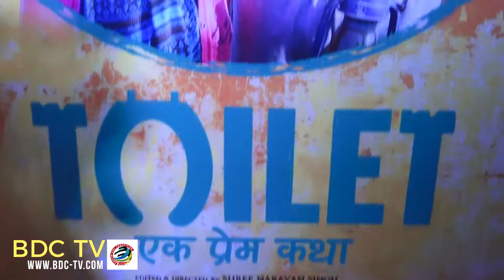PUBLIC REVIEW | Akshay- Bhumi’s Sanitised Romance | Toilet : Ek Prem Katha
Toilet : Ek prem Katha, an upbeat sanitised romance won the hearts of celebrities and audience as well, as they loved Akshay- Bhumi’s satirical comedy a lot. Bollywood industry have already given their verdict about the film, now its time to know that what the real critics means our Mumbai audience have to say about the film.